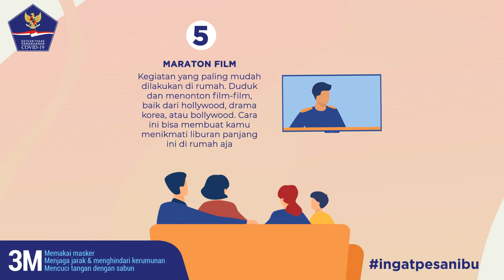Lakukan Lima Kegiatan ini Agar Tak Bosan di Rumah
Di kala pandemi saat ini, tetap di rumah adalah pilihan terbaik. Berikut ini adalah 5 kegiatan agar betah di rumah